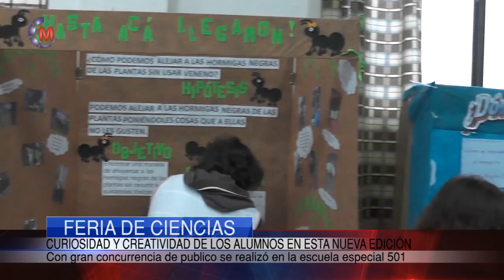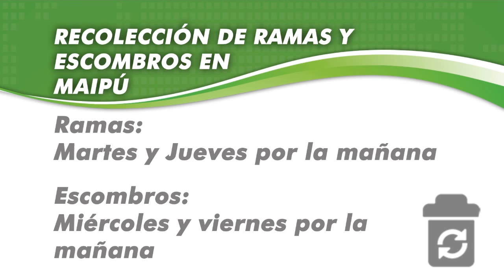Maipu Informa EDICION 775